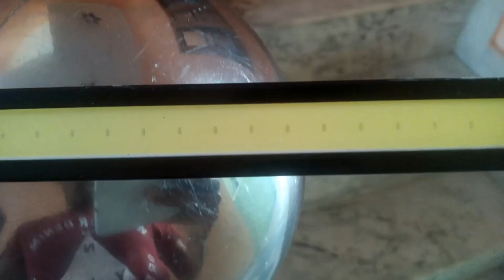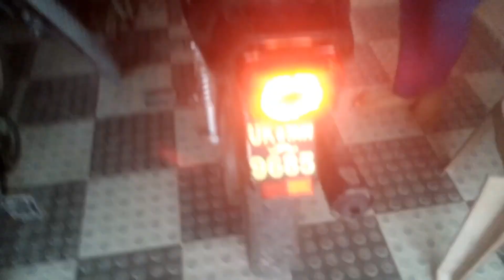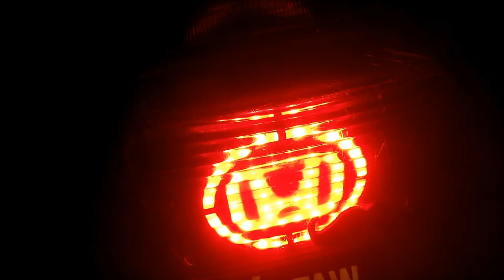lED DrL install on splendor.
to esi modification or automobile se related video dekhne k liye hmare channel ko subscrive  jrur kre. or bell icon ko v jrur dbaaye. usse hmari video k notification aapko easily mil jaayenge.

or FACEBOOK, INSTAGRAM, or TWEETER me contact krne k liye. video k description me hi link hai saare account ki..

to agli video Tak
SEAT BELT baandh k DRIVING kre, HELMET lgaa k RIDING kre, DRINK&DRIVE ko avoid kre.
surakshit chle dusro ko v Surakshit rKhe
🔥🔥🔥🔥DhnywaaD™🔥🔥🔥🔥